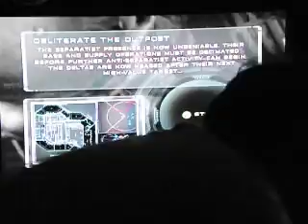star wars republic commando part 12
a full mission